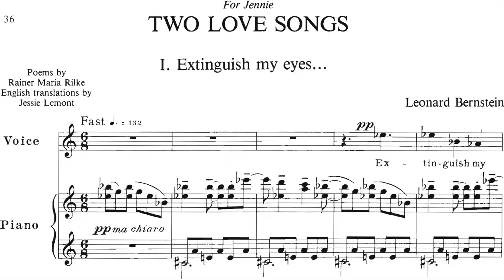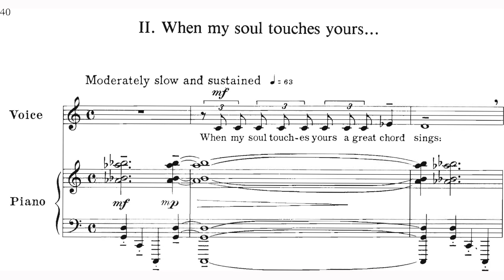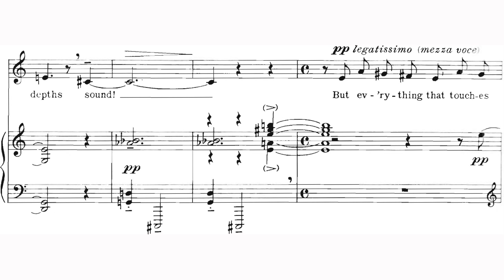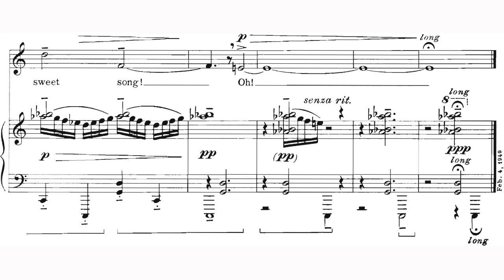Leonard Bernstein - Two Love Songs for Voice and Piano (1949) [Score-Video]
Leonard Bernstein - Two Love Songs for Voice and Piano (1949)

I. Extinguish my eyes...
II. When my soul touches yours

Angela Sheppard, soprano
Elizabeth Newkirk, piano

Program Note: In 1949, Bernstein set a pair of texts by the poet Rainer Maria Rilke, the first of which, Extinguish My Eyes, was introduced that same year by mezzo-soprano Jennie Tourel at Town Hall in New York. Rilke’s text begins, “Extinguish my eyes, I’ll go on seeing you/Seal my ears, I’ll go on hearing you.” It wasn’t until 1963 that she premiered the second song, When My Soul Touches Yours, which opens with the tender lines, “When my soul touches yours a great chord sings/How can I tune it then to other things?”